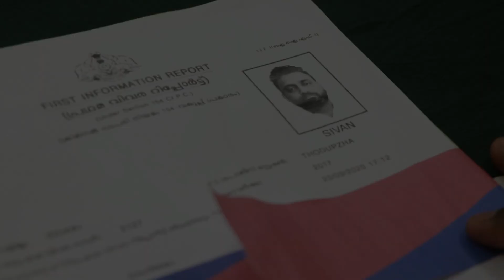TRAILER OF NEW MALAYALAM SHORT MOVIE "MARTYR". FROM THE TEAM "CREATIVE PICTURES"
Trailer of our new short movie "martyr"